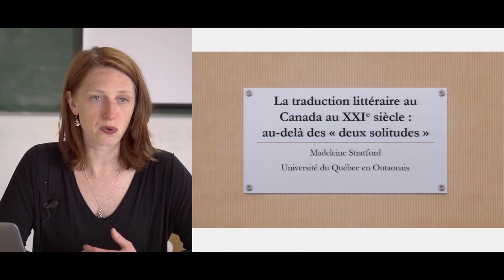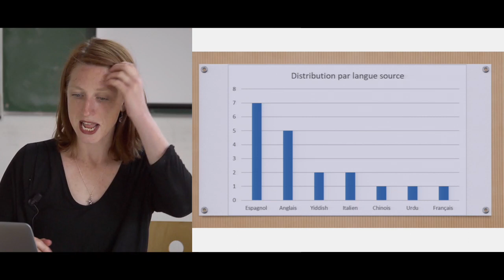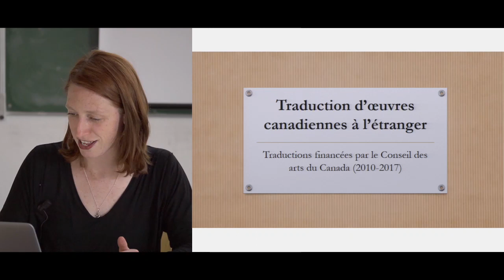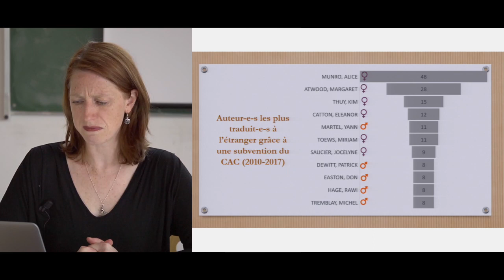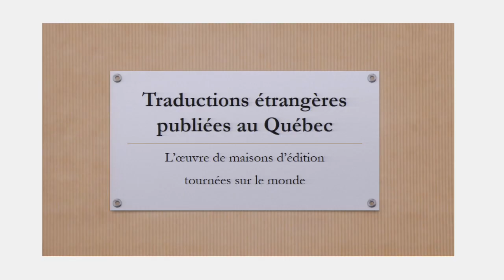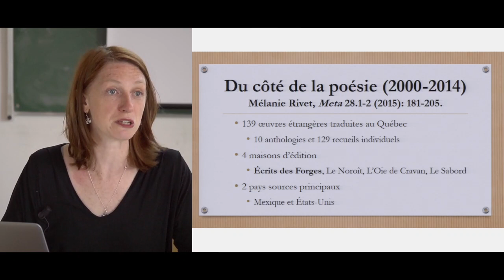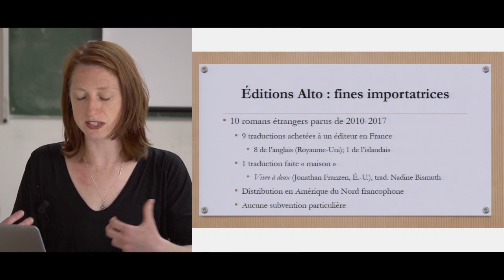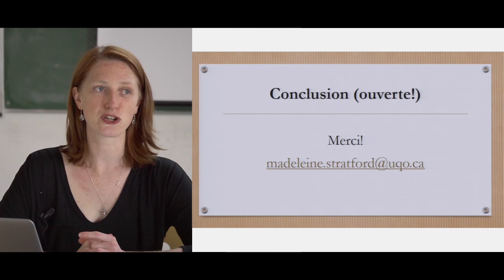La traduction littéraire au Canada au XXIe siècle : au-delà des « deux solitudes »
Conférence de Madeleine Stratford, du Département d’études langagières, Université du Québec en Outaouais, Gatineau (Canada), professeure invitée par le labex TransferS et Olga Anokhina (ITEM) en mai 2018, sur le thème "La traduction comme forme de création : de la théorie à la pratique"